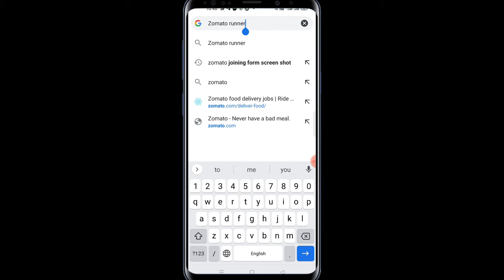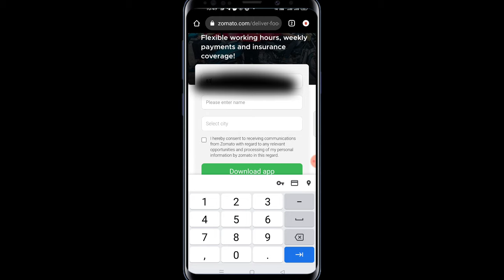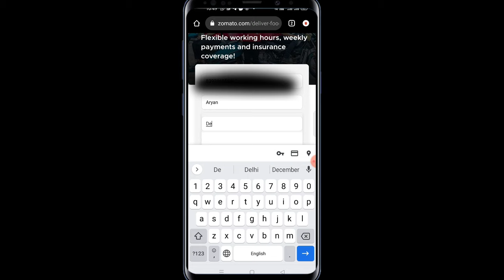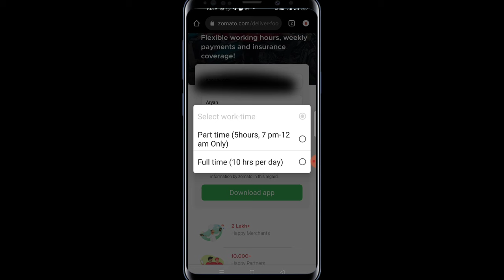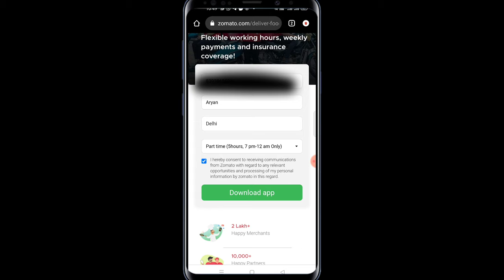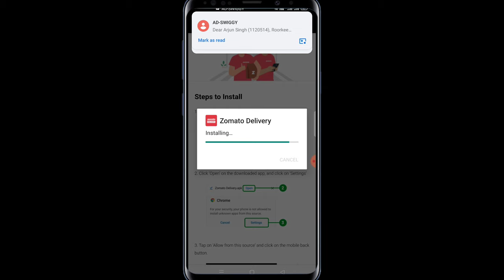Zomato delivery partner App kaise download kare|| How to download Zomato delivery partner App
about this video:
dosto maine is video me aapko bataya hai ki aap kaise Zomato delivery app download kar sakte hai. Zomato ki official website se Zomato delivery partner App ko download krne ka tarika is video me bataya hai .aap kbhi bhi is official website se Zomato app download kr Zomato me join kr skte ho .